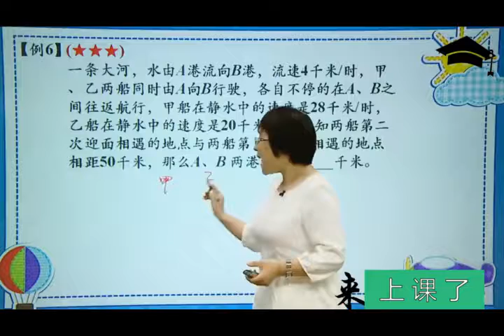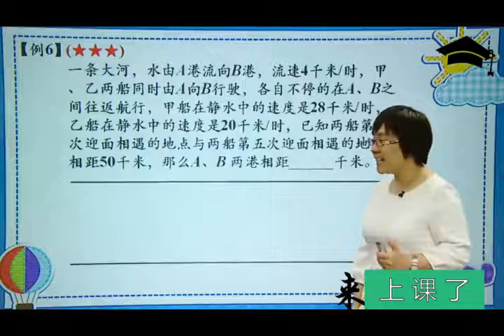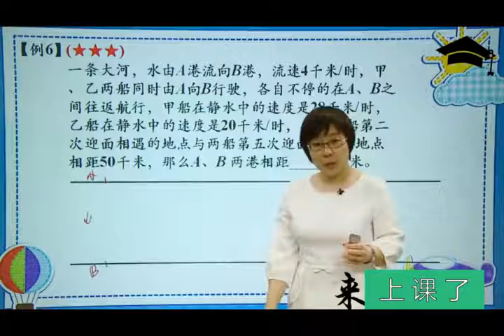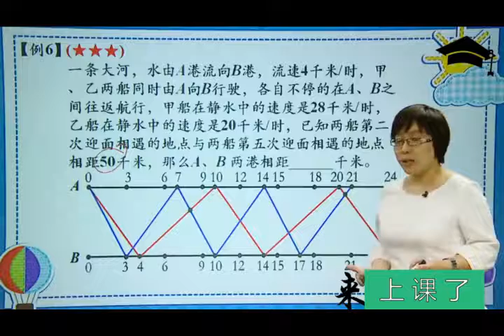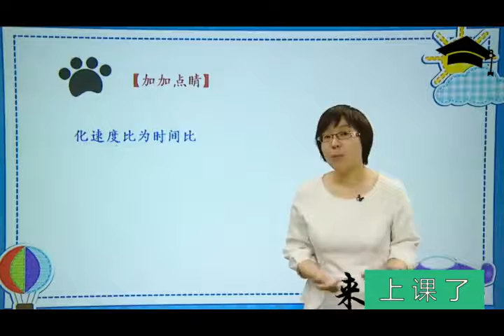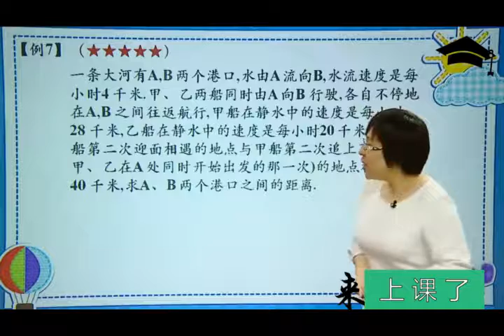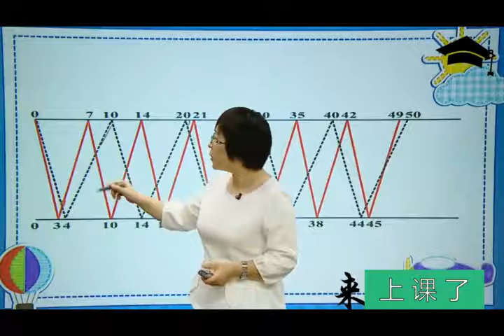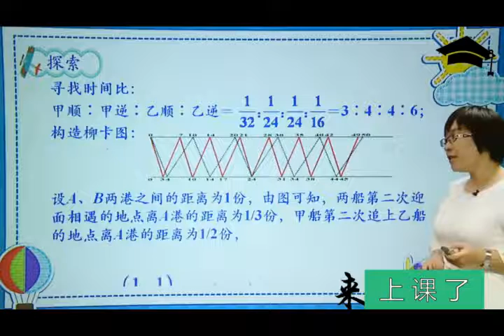来上课了——4比例类行程问题之柳卡图例6 例7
4比例类行程问题之柳卡图例6 例7